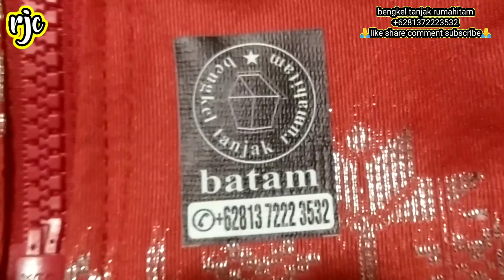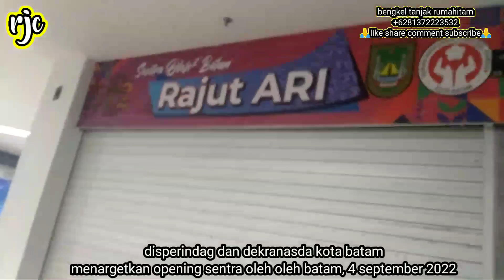tanjak dan aneka produk rumahitam di MB2 mall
beragam produk bengkel tanjak rumahitam telah hadir di MB2 mall batam centre. tepatnya di area sentra oleh oleh batam, dibawah kerjasama kelola antara manajemen MB2 mall, disperindag kota batam dan dekranasda kota batam. produk bengkel tanjak rumahitam dapat ditemukan di gerai UG 24. selain tanjak, juga dapat ditemukan baju layang, baju melayu, kain sampin, jaket songket, capal melayu, peci songket dan accesories melayu.